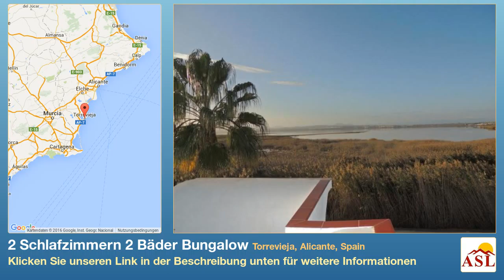2 Schlafzimmern 2 Bäder Bungalow zu verkaufen in Torrevieja, Alicante, Spain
Weitere Infos auf Bungalow zu verkaufen in Torrevieja, Alicante, Spain mit 2 Schlafzimmern, 2 Badezimmern

Ein Reihenhaus. Die wohnung ist situiert in Torrevieja (ALICANTE). Es hat 64 m² konstruierte Flä Grundstück ist klasifiziert als: Die Wohnung hat zwei Slafzimmer, Die Wohnung hat zwei sanitäire Anlagen, von welchen In den Kuche gibt es: Es hat für Gäste. Es gibt gemeinschaftliche Außtattungen: